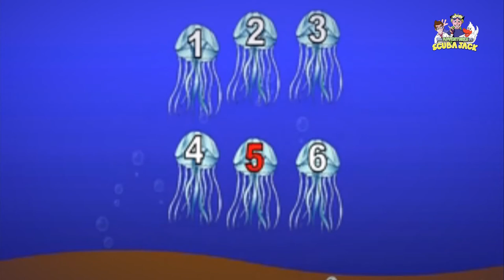Counting With Sea Creatures!